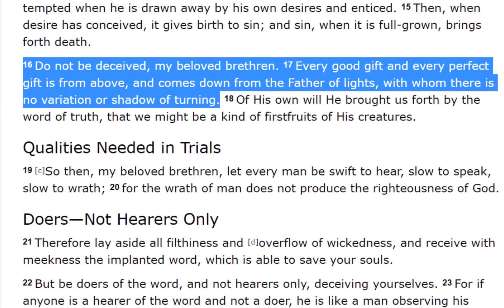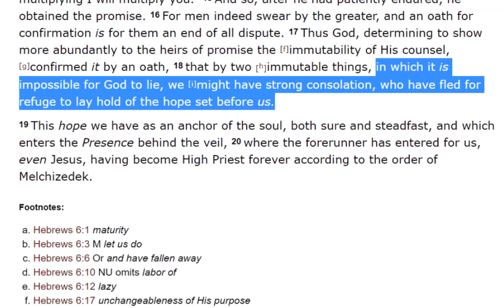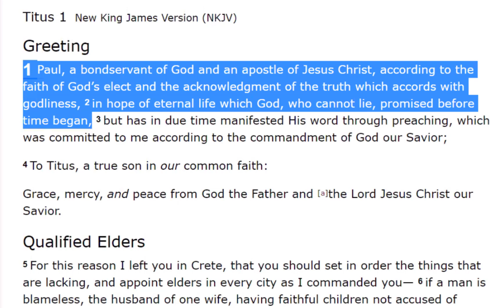TURFJC Word of the Day for January 26th, 2021: Titus 1:1‭-‬2